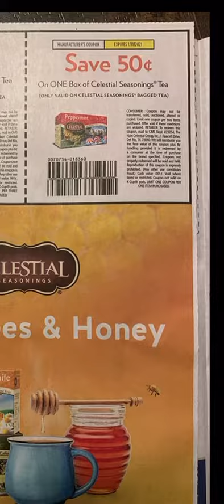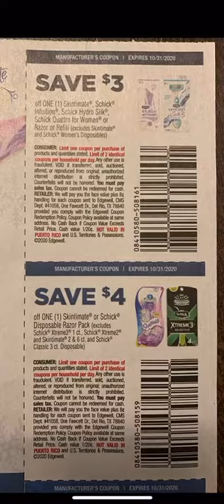Ss 2 10-11 Huggies